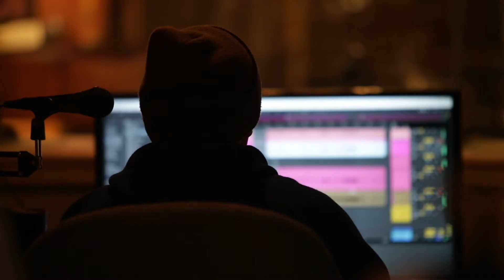SistaStrings - "Lift Every Voice" at Silver City Studios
Milwaukee duo SistaStrings records "Lift Every Voice" at Silver City Studios.

SistaStrings are Chauntee and Monique Ross.
Camera Operators - Kelly Michael Anderson & Madeline J. Power
Engineered by Josh Evert

silvercitystudios.net